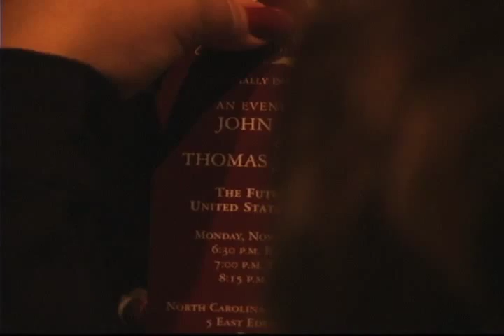Jefferson v. Adams and the Future of the U.S.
From Nov. 21, 2011, the John Locke Foundation hosts a living history debate in Raleigh on the future of the United States. Bill Barker portrays Thomas Jefferson and Steve Holloway plays John Adams. Moderating the debate is Ken Ripley, editor of the Spring Hope Enterprise.

Coverage of the event is presented by VoterRadio.com.